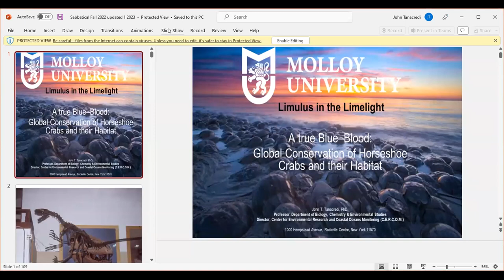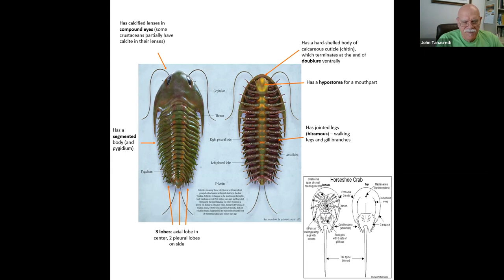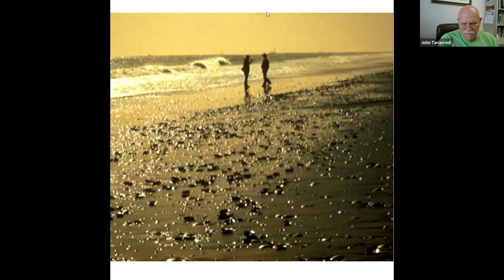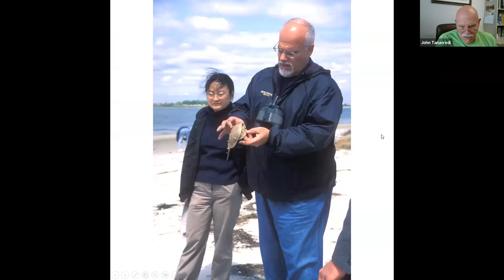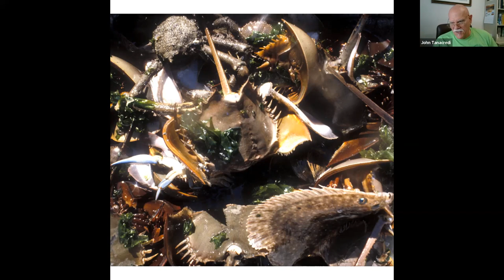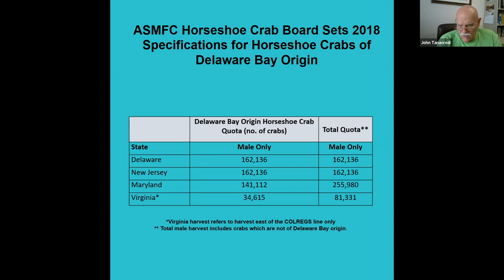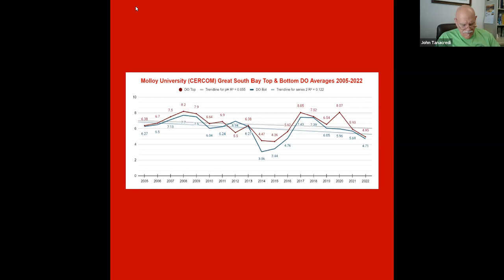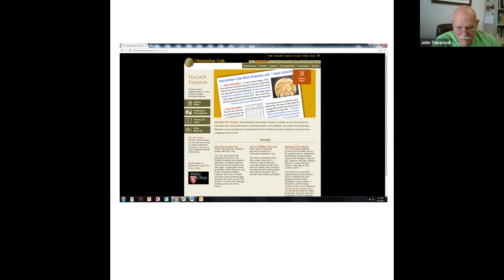What Does Horseshoe Crab Blood Have to do with COVID-19?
Program Presenter: John T. Tanacredi, Ph.D., Professor of Earth & Environmental Sciences, Molloy University and Director, Center for Environmental Research & Coastal Oceans Monitoring (CERCOM)

On Long Island, the largest island in United States, the near shore ocean has a major influence on society, our daily lives and science. Issues of the coastal environment are front page news and are fundamentally social, economic, and ecological. The North American Horseshoe Crab is a species that is both seminal and sentinel. Limulus polyphemus is one of only four species of horseshoe crab which exist on Earth. Utilized for fertilizer and bait for conch and eel fisheries for generations, those paleo-survivors (have survived five mass extinction events with their existence on Earth dating back 455 million years) have given humans a product of their blue blood, LAL (Limulus Amebocyte Lysate). The use of LAL worldwide is increasing especially during the pandemic Covid-19 years 2020 -22, as its use in hospitals is commonplace as an effective and efficient “bacterial” detecting system. CERCOM at Molloy University, monitors some 111-beach habitat breeding sites on Long Island for some 20 years, for breeding Horseshoe Crabs. Since these animals have a strong breeding site fidelity, loss of any one breeding beach can generally result in a loss as a contributor to the overall breeding population’s sustainability. The numbers of counted Horseshoe crabs at these sites have decreased on average, 1% per year since this inventory started in 2002. The more distressing and significant aspect of this habitat suitability inventory is that the number of sites surveyed for breeding horseshoe crabs has declined by 8% overall for Long Island. Horseshoe crabs are still harvested for bait, removing over 150,000 animals annually. Dr. Tanacredi a conservation biologist and expert on Horseshoe Crab ecology will report on the CERCOM Horseshoe crab Long Island Inventory and the impact to this species by the Covid-19 Pandemic;2020 through 2020.